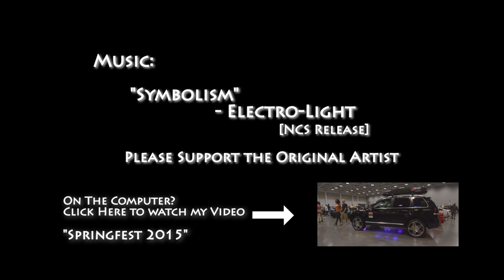Fitment Lifestyle 2015 | DannyK Photography | VA United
LIKE my page: DannyK Photography

Big thanks goes to DTP. Pro for putting on this awesome event at Pungo Airfield!

Be sure to LIKE VAunited on Facebook!!